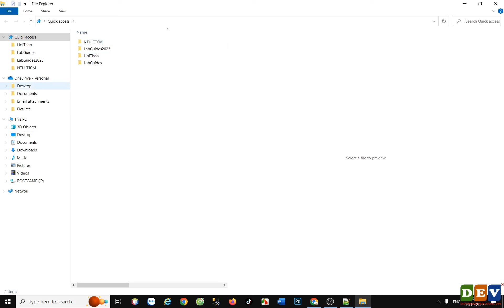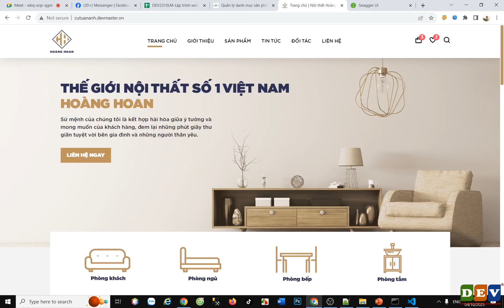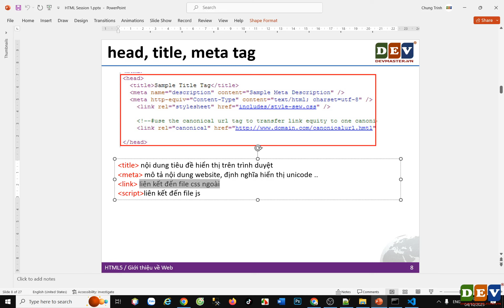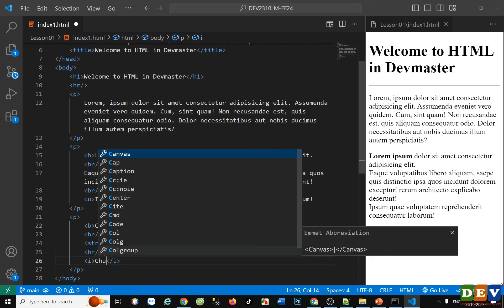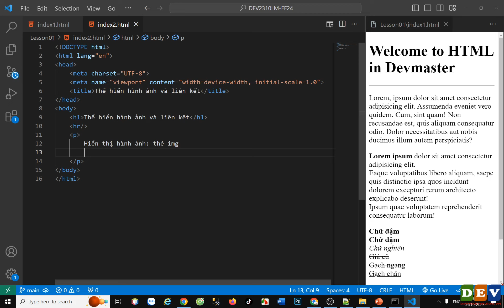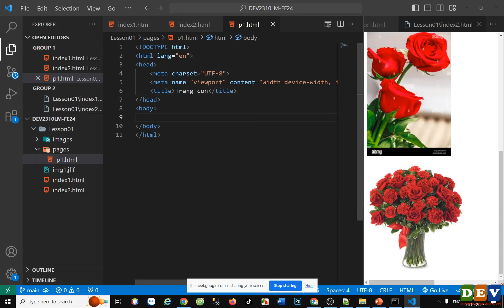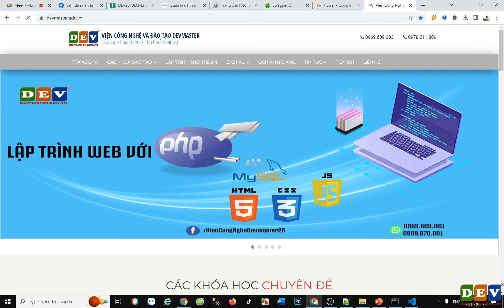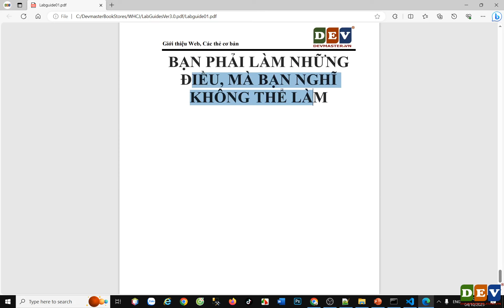Devmaster - DEV2310LM-FE24 - frontend Lesson01 - Giới thiệu về web, HTML5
Giới thiệu về web, HTML5